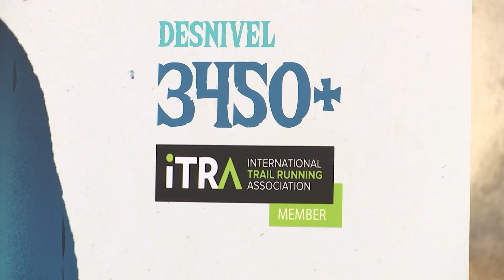Presentación Trail Ribeira Sacra